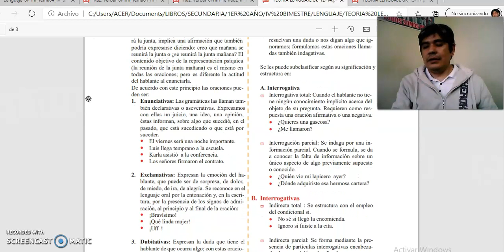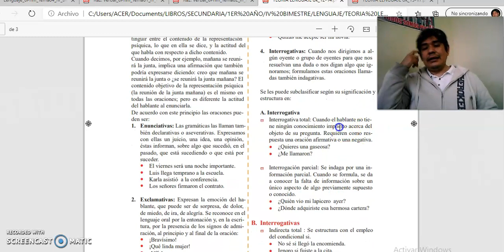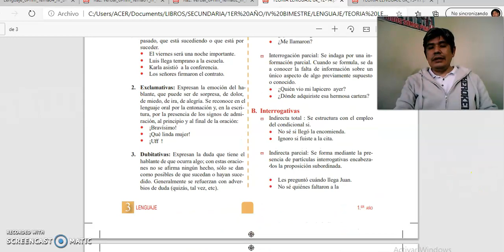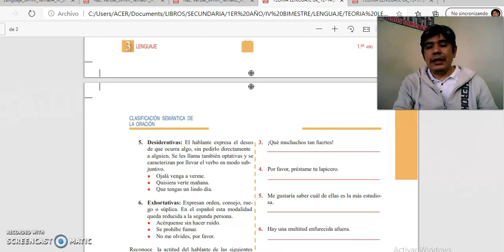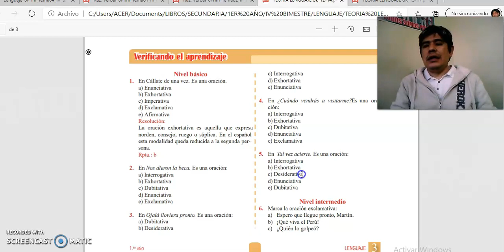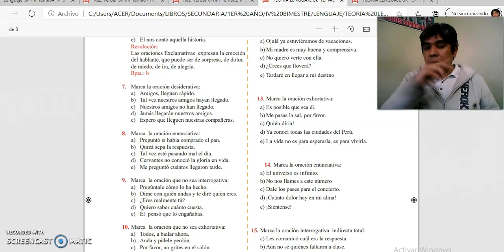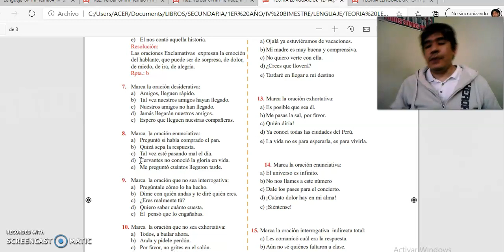SESIÓN 24 GRAMÁTICA CEPRE 02